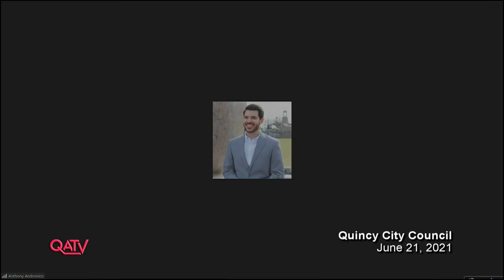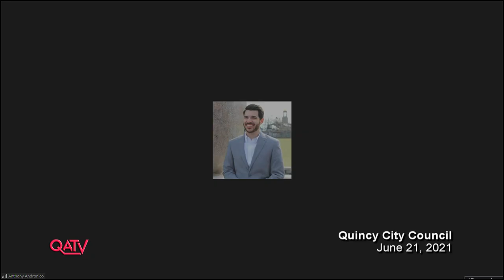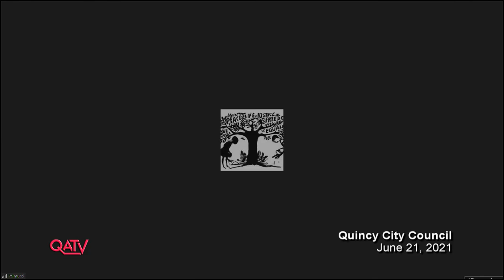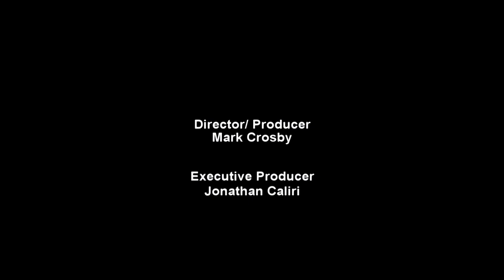Quincy City Council: June 21, 2021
A meeting of the Quincy City Council, includes Public Hearings and Ordinance Committee.